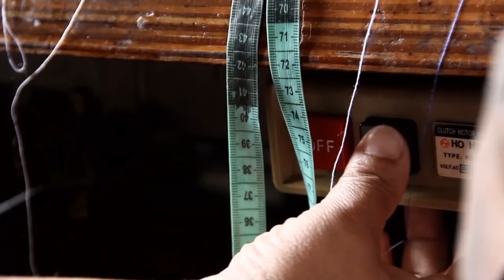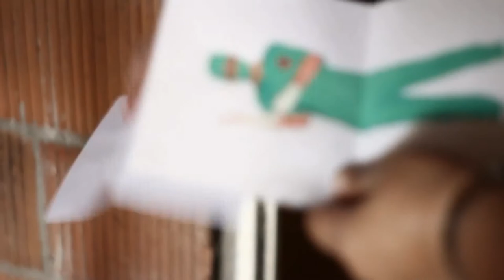Doña Eunice [Midioslepague]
Doña Eunice es modista hace 34 años y no sabe echar cantaleta. Cuenta que desde que era niña jugaba al oficio de la costura. En medio de su taller la visitamos para esta entrega de Midioslepague.

Realización y Montaje: Daniel De Hoyos
Cámara: Diego Guisao